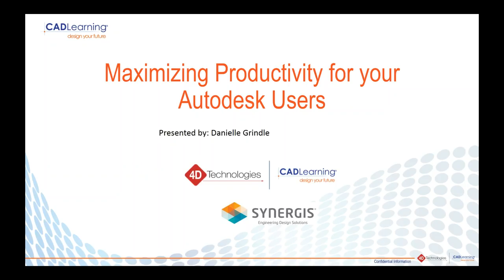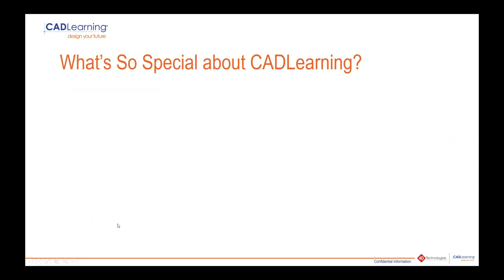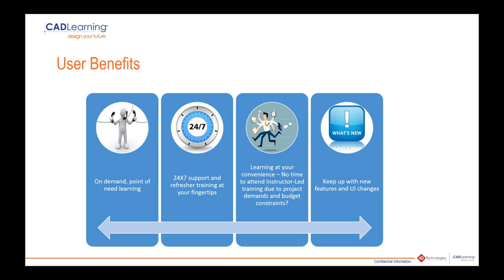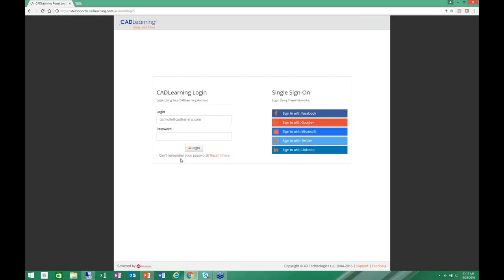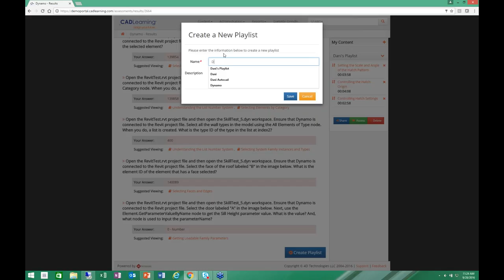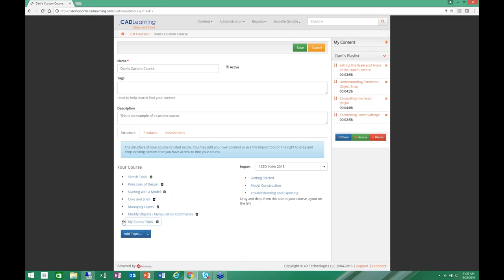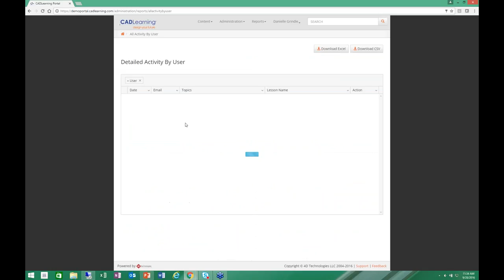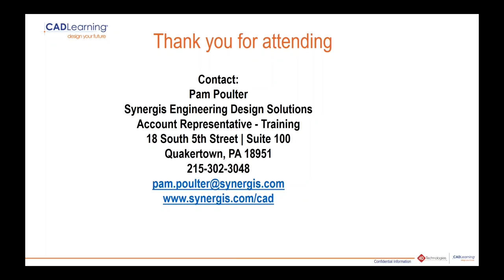See how to Maximize Productivity for your Autodesk Users, and all employees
Provide training at the point of need, create custom training and individual learning plans, and track progress for employees, in one easy-to-manage, easy-to-use system.